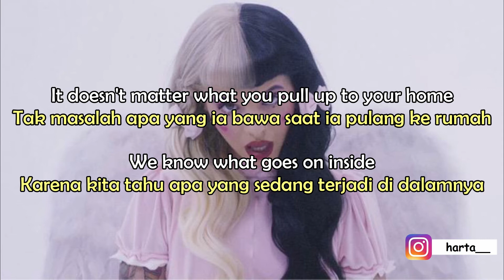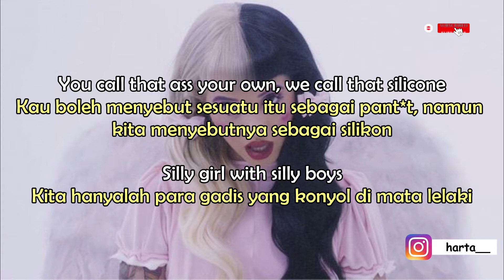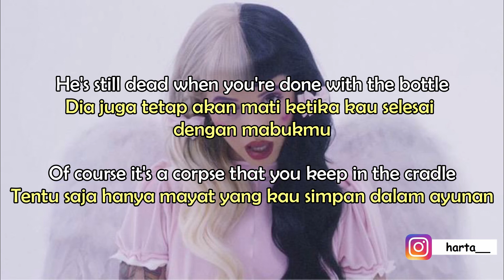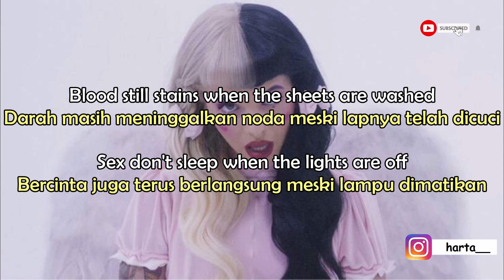Melanie Martinez - Sippy Cup (Lyrics - Terjemahan Bahasa Indonesia)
Selamat datang di video terjemahan terbaru aku teman-teman. Ini adalah lirik dan terjemahan dari lagu yang dirilis oleh Melanie Martinez yang berjudul "Sippy Cup". Silakan kalian tonton video ini dan semoga kalian suka dengan apa yang telah saya buat ini.
Sampai ketemu di video-video selanjutnya, Salam BEDAH LIRIK! Oh ya jangan lupa tinggalkan jejak kalian di komentar yaa jika ada request lagu terjemahan atau ada saran boleh kok disampaikan demi pembangunan channel ini yang lebih baik kedepannya :).
Artist             : Melanie Martinez
Song Title         : Sippy Cup
Support the Artist:
Melanie Martinez